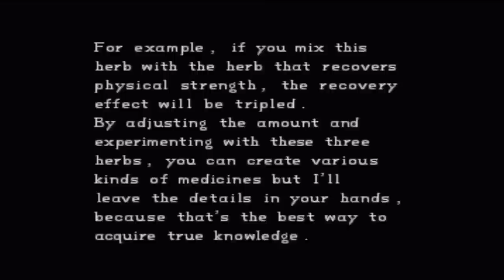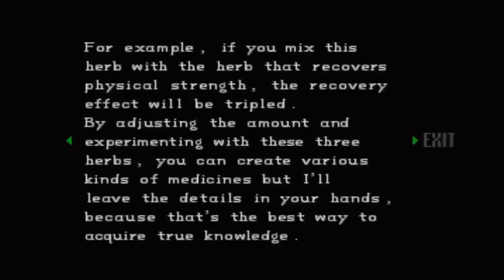LET'S PLAY | RESIDENT EVIL! GREEN HERBS & ACID Ep. 3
Song information:
INTRO :
Artist : Twitch

OUTRO :
Artist : Twitch